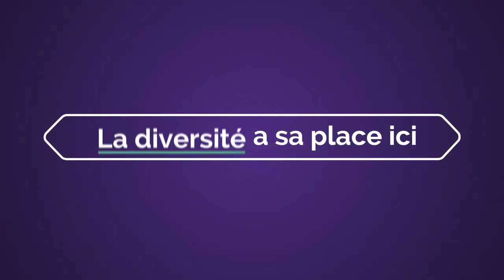Le talent a sa place ici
L’industry canadienne de la construction - Le talent a sa place iciQuand vous pensez à la construction, l’image qui vous vient à l’esprit n’est pas nécessairement celle d’une industrie axée sur la technologie, la créativité ou la conception. Mais, dans une industrie aussi diversifiée et innovatrice que la nôtre, il y a une place pour vous ici.